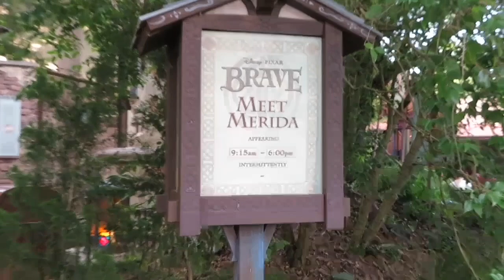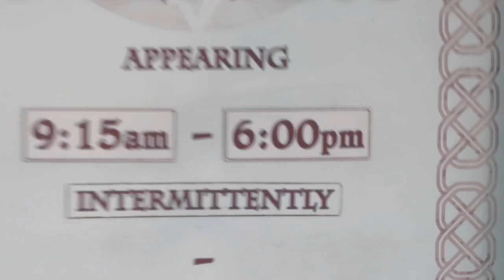ASKING THE DISNEY PRINCESSES HARD HITTING QUESTIONS *PART 2*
So this has been a long time coming! I filmed this video 8 months ago and am just now uploading it because I couldn't decide if I should scrap it or not because of some pretty serious audio issues in the footage. That being said, I decided to just upload it anyways because i had so much fun filming it so i apologize in advance for the audio issues! I hope you guys enjoy this video as much as i enjoyed filming it!